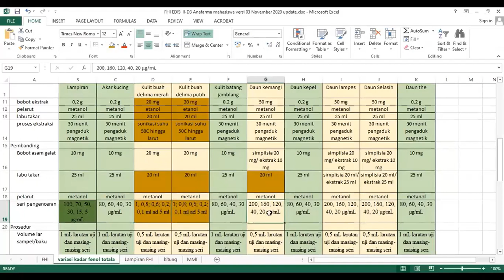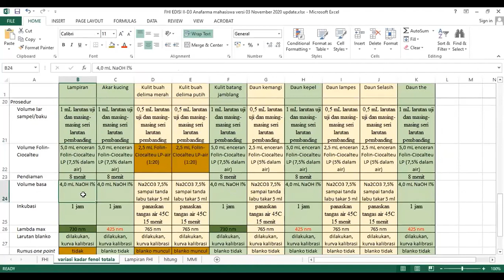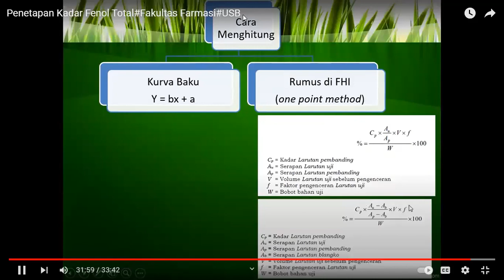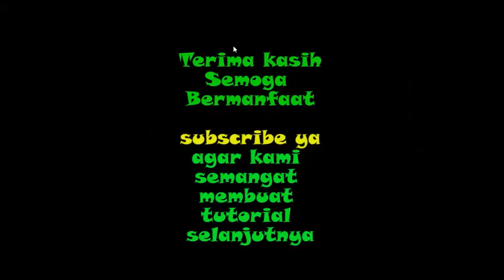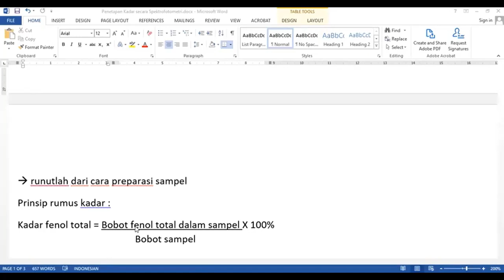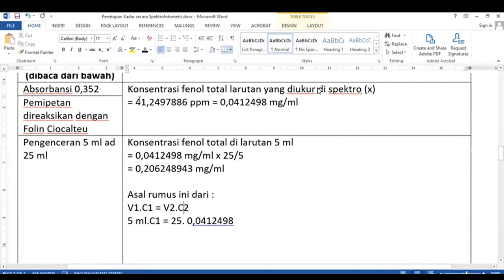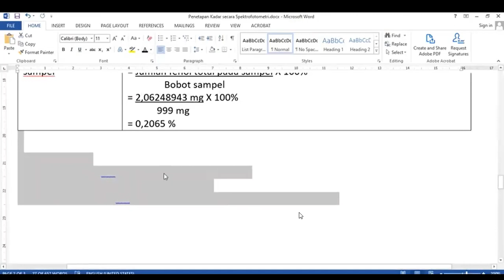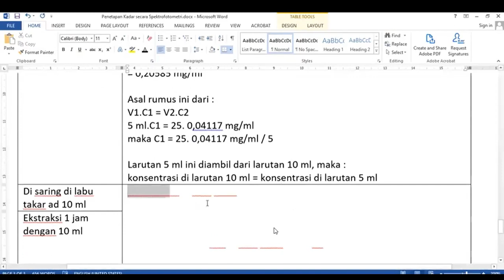Standarisasi kimia part 2